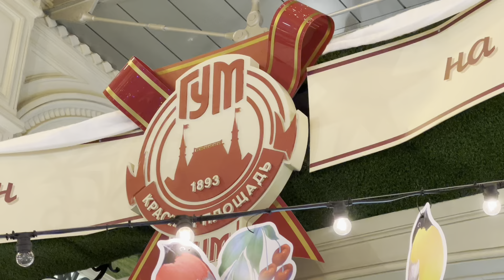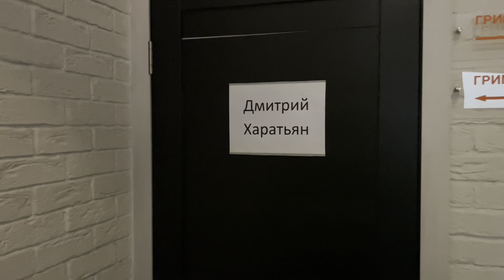РОССИЯ 1 «НАШИ»…КРЯЖЕВ Г.Б. В МОСКВЕ…ДОНЕЦКИЙ ЗООПАРК…ЛОРД И ЛЕДИ…СКУНС…ОРЕЛ…grafbalas